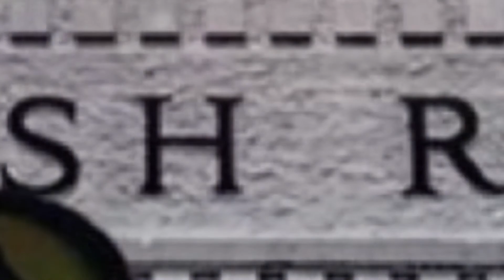Lil Tracy Occult Symbology Art Basel Scottish Rite Masonic Initiation